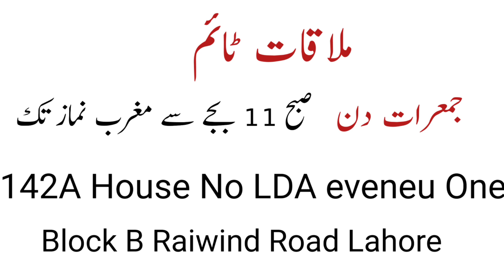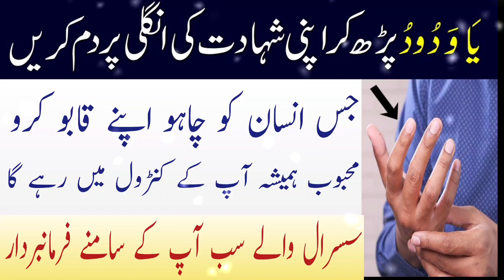Kisi Be Insan Ko Qabu Karne Ka Wazifa || Momin Islamic Wazaif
kisi ko apne piyar mein pagal karne ka wazifa
kisi be insan ko kabu karne ka wazifa
kisi bhi insan ko kabu mein karne ka tareeqa
wazifa for love,love ka wazifa
mehboob ko manane ka wazifa
mohabbat hasil krny ka wazifa
mohabbat ki tashib
mehboob ko apna banane ka wazifa
mohabbat ka amal
mehboob ko qabu karne ka wazifa
dua for love mohabbat
mohabbat ki dua
mohabbat ka wazifa powerful
mehboob love mohabbat ka wazifa
love mohabbat ka powerful wazifa
wazifa for muhabbat
sasural mein izzat pane ka wazifa
sasural mein izzat ka wazifa
izzat ka wazifa
izzat hasil karne ka wazifa
susral main izzat ka wazifa
izzat pane ka wazifa
susral mein izzat pane ka wazifa
susral main izzat pane ka wazifa
susral main izzat pany ka khas wazifa
logon mein izzat pane ka wazifa
izzat mein izafa ka wazifa
susral mein izzat ka wazifa
sasural me izzat pane ka wazifa
susral mai izzat ka wazifa